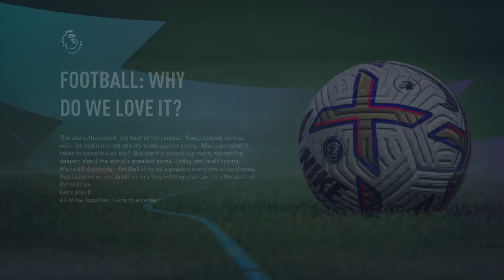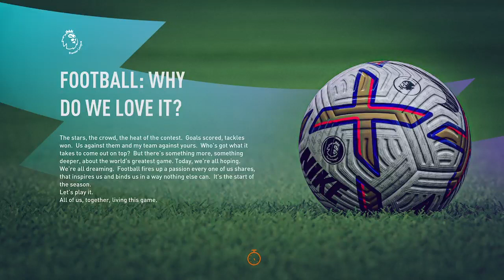Fifa 23 sunderland fc episode 24